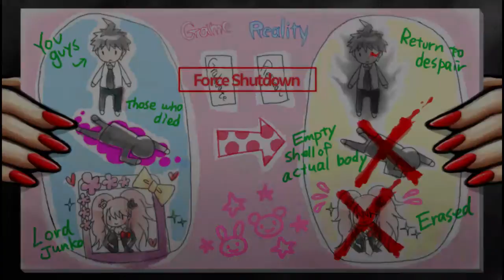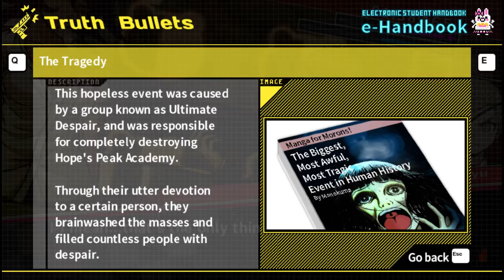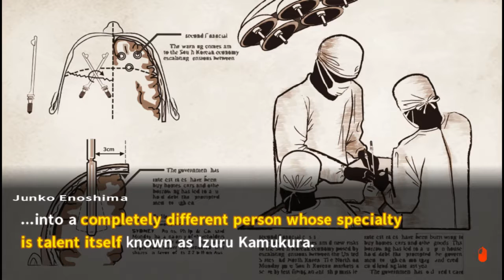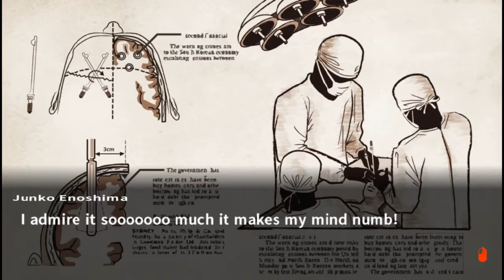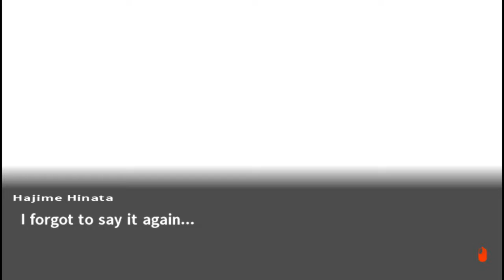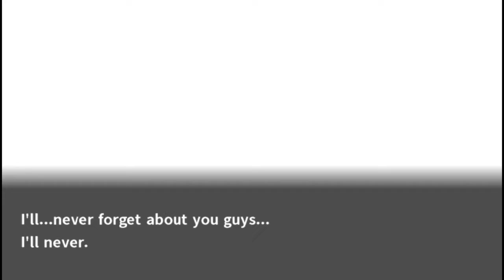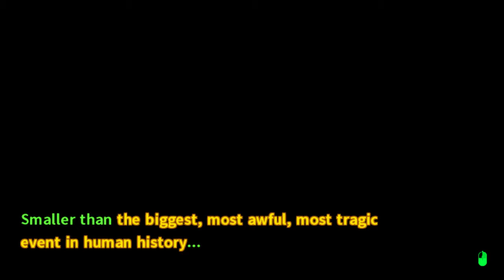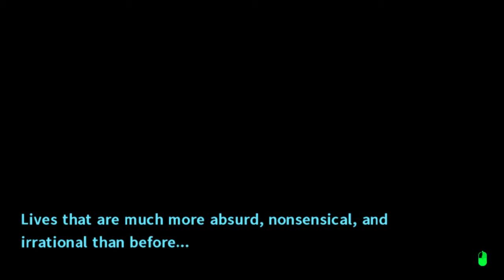Lets play Danganronpa2 part 68 (trial 6 END)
;w; Bye ooo sweet game